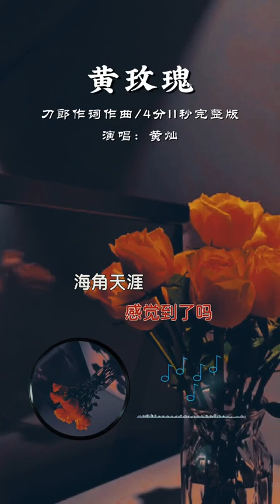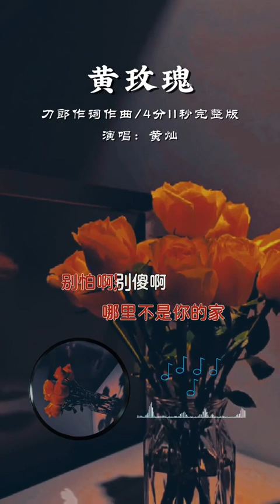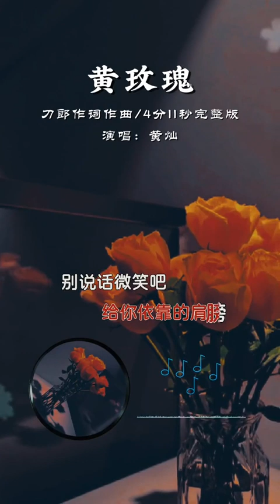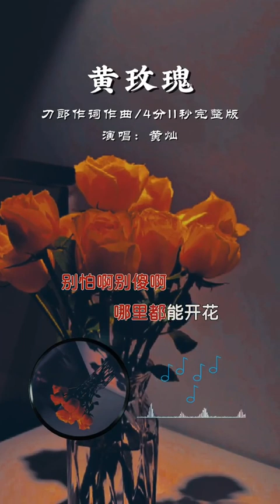黄玫瑰 黄玫瑰 刀郎 黄灿